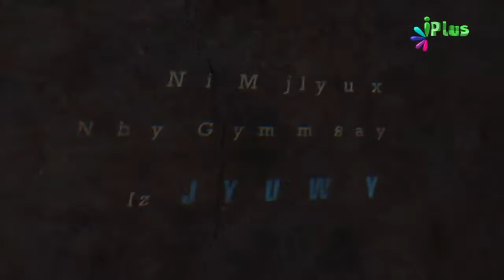Surah Ikhlas Kis Sawaal Ke Jawaab Mein Naazil Huyi By Zaid Patel